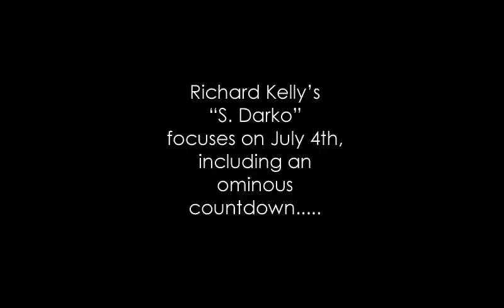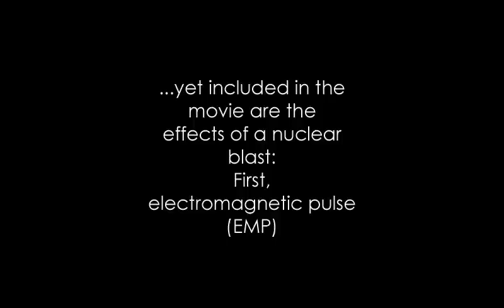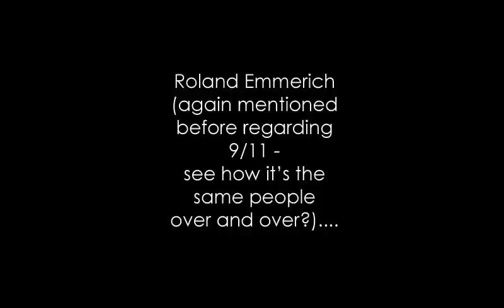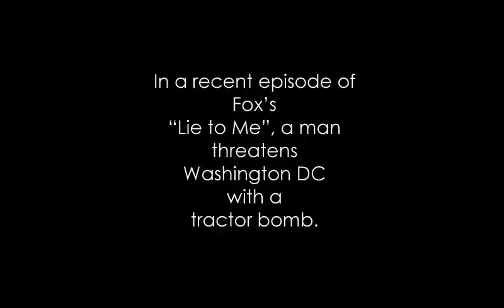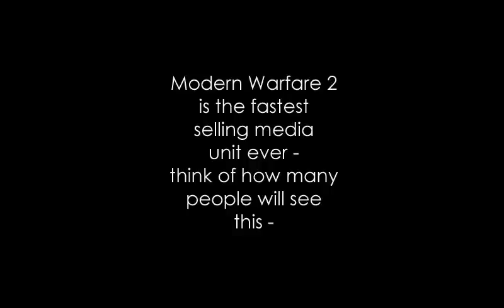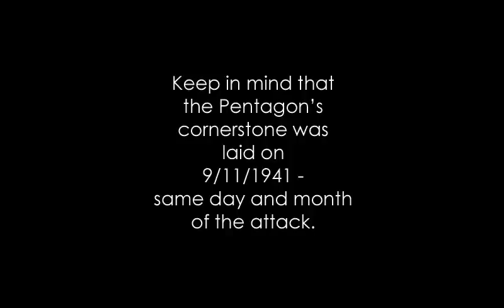911 Hidden in Hollywood - Part 30.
911 Hidden in Hollywood is a series that documents how 9/11 was shown in advance in movies and TV series, many years before 2001. It also documents how other NWO events and ideas have been shown in a likewise manner, including martial law, mass-vaccination campaigns, and other things.

The ruling elite do this because they want to show people in advance what theyre going to do. Its a weird belief they have; They believe that they need to - in some manner - reveal to the masses their plan, and because they have done that, they can then do to the people whatever they want.

It is also because sometimes its done as Predictive Programming.

Predictive Programming is, for example, inserting scenes of mass-vaccination in a movie to train people to accept that they should take vaccines. And a year or two later, after millions of people have seen the movie, they tell people to go line up and get injected for real. Now people are more willing to do it, because they have watched the movie and have been trained to accept it, and have been eased into the idea.

That is just ONE example. There are many ways programming can be used in movies.

Google: Predictive Programming in Movies